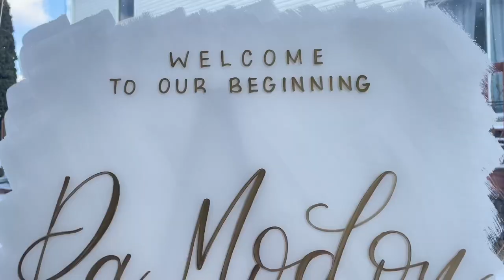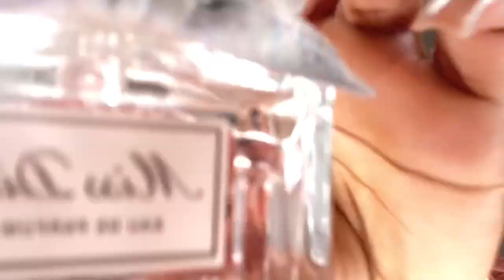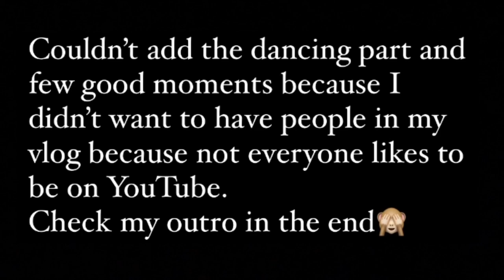West African Wedding in United States vlog | Traditional Outfits ( Gambian Wedding)